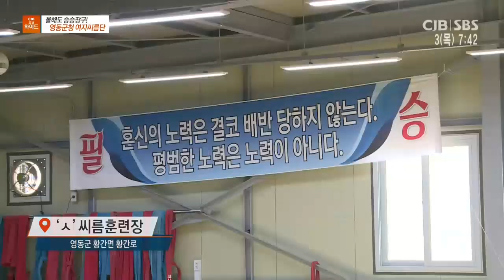모닝와이드 - 올해도 승승장구! - 영동군청 여자씨름단